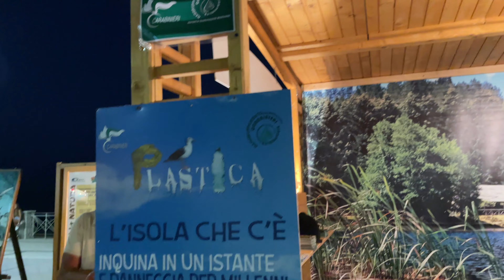11° Roccella FitWalking "Walk for the Cure" - 19 Agosto 2023 (by EL)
11° Roccella FitWalking "Walk for the Cure" - 19 Agosto 2023.